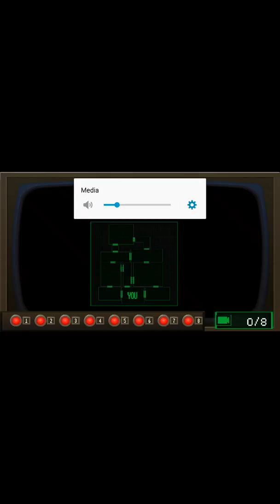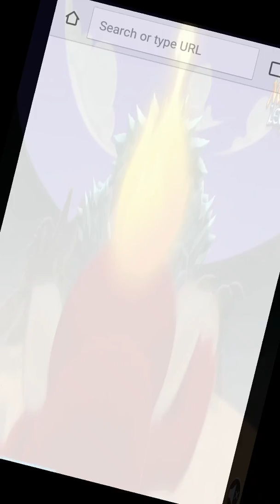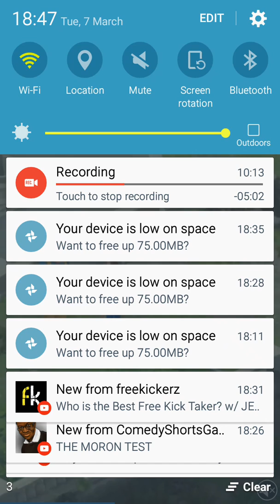5 Nights at Freddys #2|5 Nights At Cubes Pizzarea #1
Not so bad